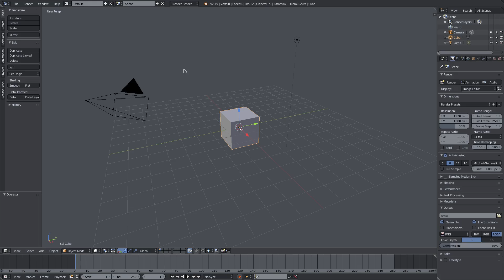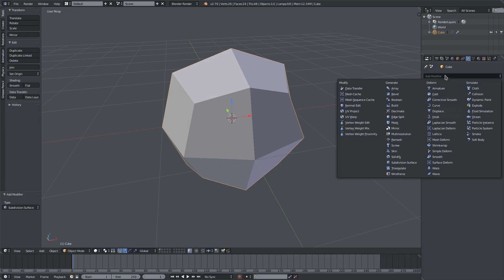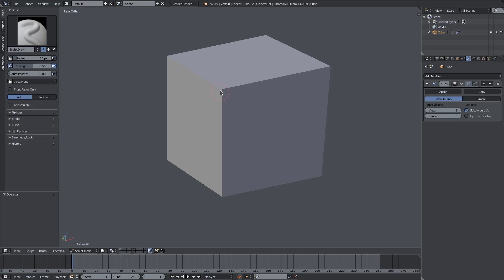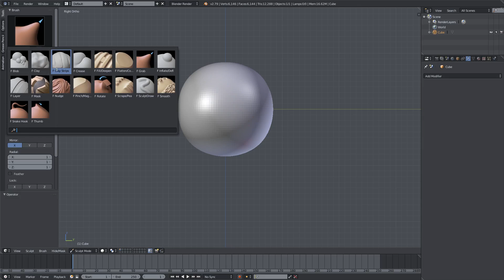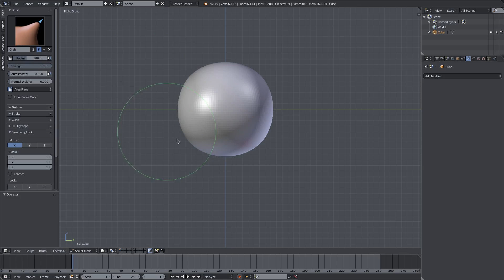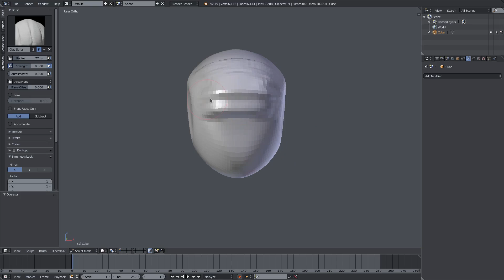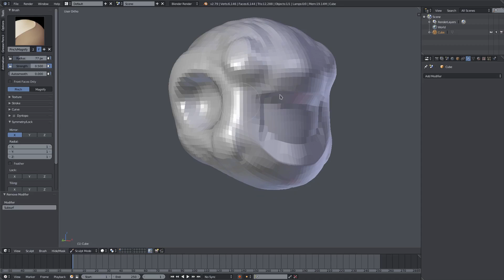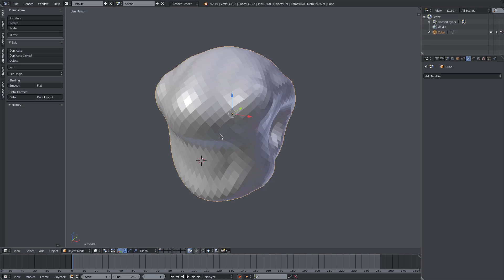Blender Tutorial - 3 SUPER Simple Sculpting Tips for BEGINNERS!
Today, I go over some VERY basic tips you can use while picking your digital sculpting brush for the very first time!